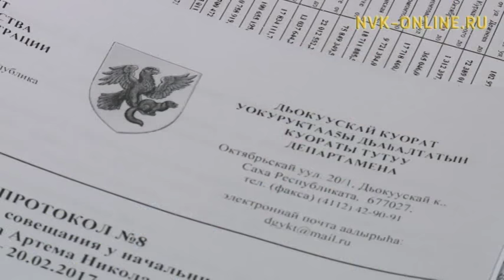Дьокуускай олохтооҕуттан сирин учаастагын былдьыы сатаатылар